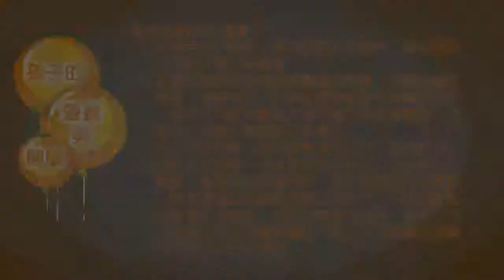011孩子的營養與健康